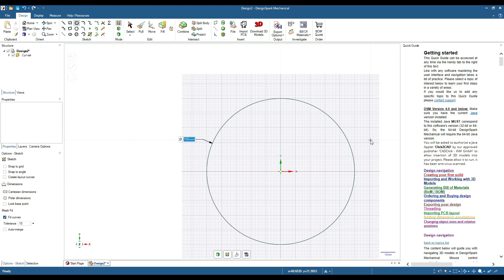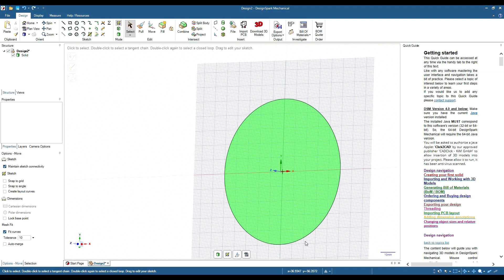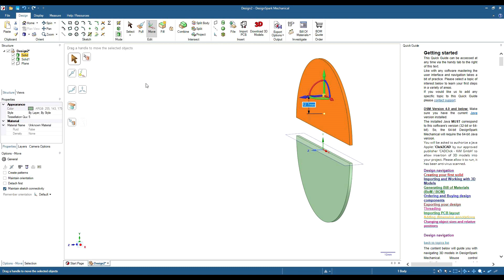DesignSpark Mechanical Tutorial, How to use a plane to split solids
DesignSpark Mechanical, How to use a plane to split solids